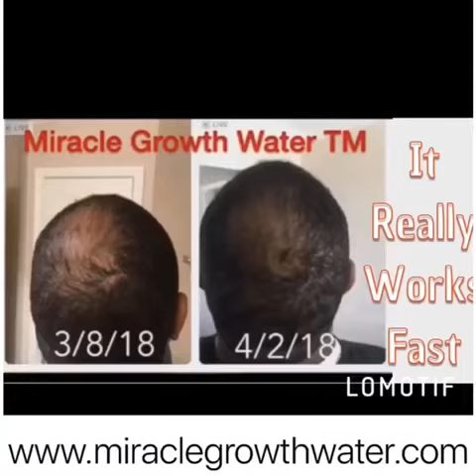MIRACLE GROWTH WATER®️ GROWING HAIR STOPPING HAIR LOSS (Pictures)